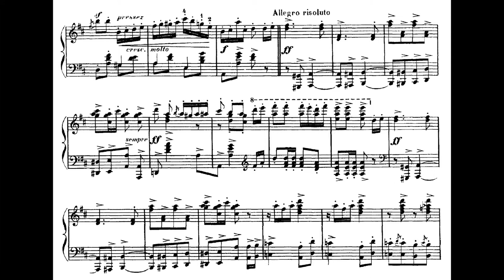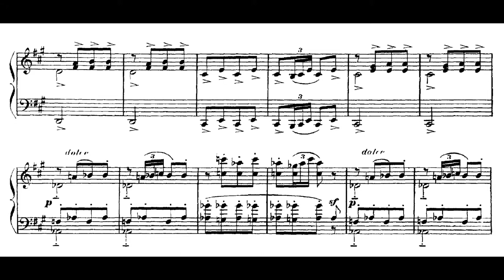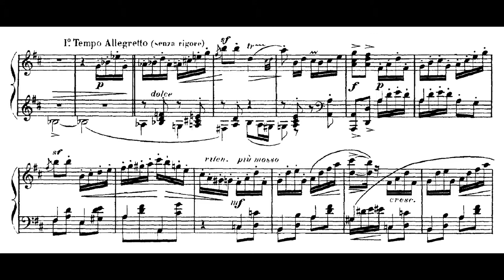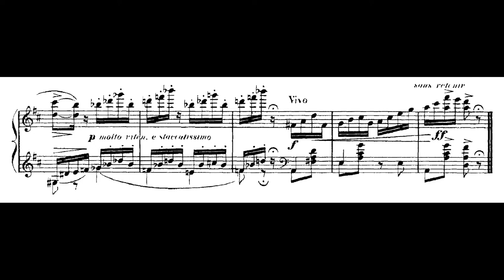Emmanuel Chabrier - Air de ballet (1897) [Score]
Alexis-Emmanuel Chabrier (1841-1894), Air de ballet (1897) for piano.

Played by Marcelle Meyer.

Chabrier, Stravinsky, Milhaud & De Falla: Piano Works

Air de ballet is a later version (around 1880) of  a Polka Chabrier had written for piano something like ten years before. This two works will be published posthumously by some musical periodicals (publisher Costallat in 1897 and periodic “Comœdia” in 1912). In 1956, Francis Poulenc discovered this piece, both juvenile and mysterious, and found some affiliations with his own  work “There is an air of ballet, in the tradition of the Embarque a Cythera, which makes me literally faint”.

Alexis-Emmanuel Chabrier (French: [ɛmanɥɛl ʃabʁie]; 18 January 1841 – 13 September 1894) was a Romantic composer and pianist, born in Ambert, central France. His bourgeois family did not approve of a musical career for him, and he studied law in Paris and then worked as a civil servant until the age of thirty-nine while immersing himself in the modernist artistic life of the French capital and composing in his spare time. From 1880 until his final illness he was a full-time composer.

Although known primarily for two of his orchestral works, España and Joyeuse marche, Chabrier left a corpus of operas (including L'étoile), songs, and piano music, but no symphonies, concertos, quartets, sonatas, or religious or liturgical music. His lack of academic training left him free to create his own musical language, unaffected by established rules, and he was regarded by many later composers as an important innovator and a catalyst who paved the way for French modernism. He was admired by, and influenced, composers as diverse as Debussy, Ravel, Richard Strauss, Satie, Stravinsky, and the group of composers known as Les six. Writing at a time when French musicians were generally proponents or opponents of the music of Wagner, Chabrier steered a middle course, sometimes incorporating Wagnerian traits into his music and at other times avoiding them.
Chabrier was associated with some of the leading writers and painters of his time. Among his closest friends was the painter Édouard Manet, and Chabrier collected Impressionist paintings long before they became fashionable. A number of such paintings from his personal collection by artists known to him are now housed in some of the world's leading art museums. He penned a large number of letters to friends and colleagues which offer an insight into his musical opinions and character.

Chabrier died in Paris at the age of fifty-three from a neurological disease, probably caused by syphilis.

(Wikipedia)